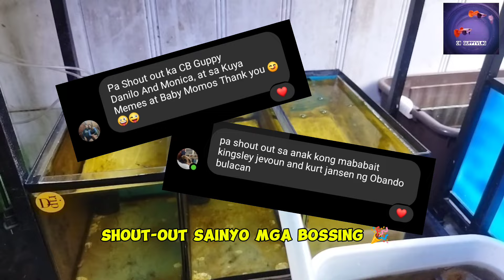New Batch of FRY and TIPS ulit sa katas ng BAWANG😅🤔 SHOUT-OUT na din tayo LET'S GO🥳👌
HAPPY FISH KEEPING TO ALL BREEDER OUT DER!😅